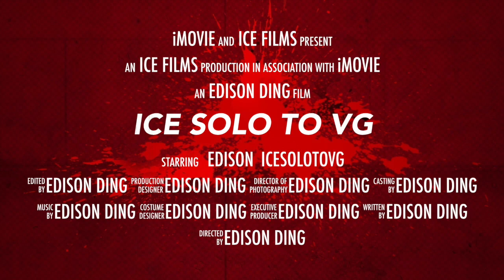LoveIce4ever Solo Q To Vainglorious - Trailer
This video is about Ice Solo To VG